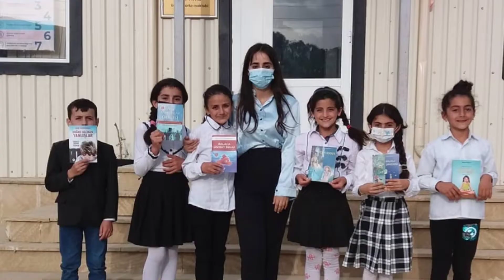Leyla Qarazadə GəncSən verlişində layihəmizdən danışdı | Kitablarla İnkişaf Edək